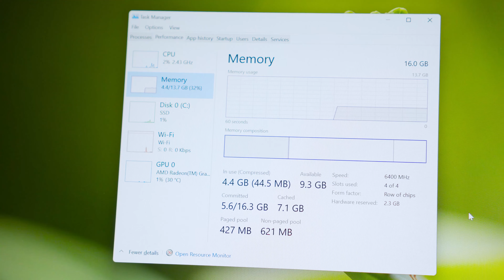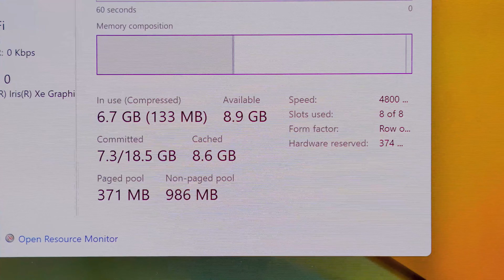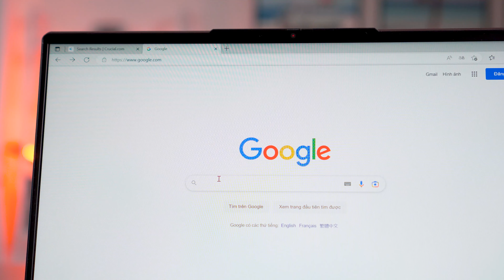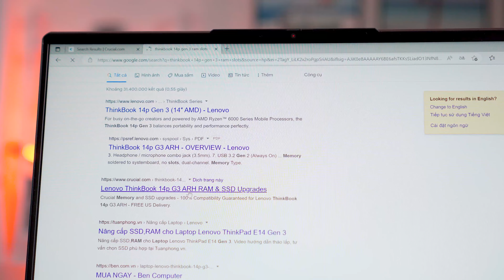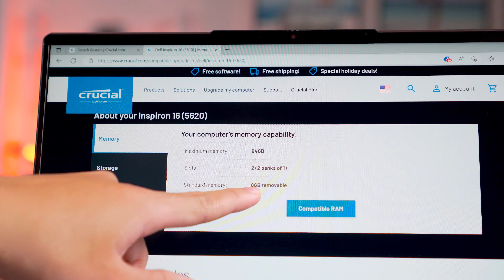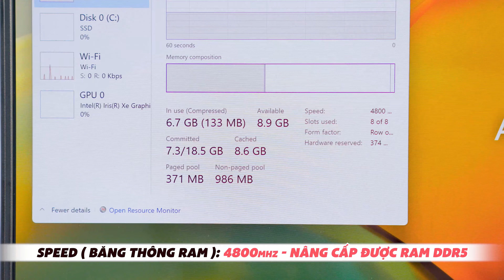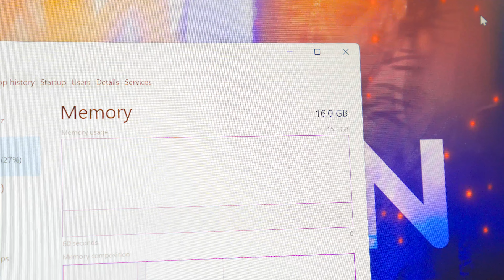[CHIA SẺ] Cách Xác định Laptop có NÂNG CẤP được RAM hay không? - Chọn RAM nào? | LaptopWorld